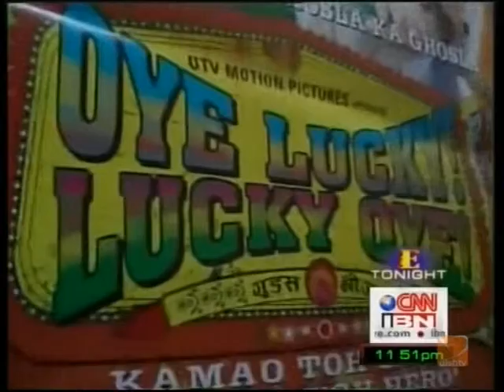CNN IBN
Angelica Monica Bhowmick on CNN IBN